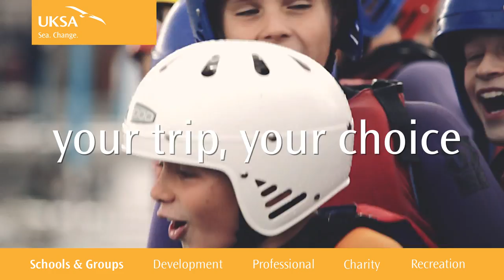UKSA - Schools & Groups